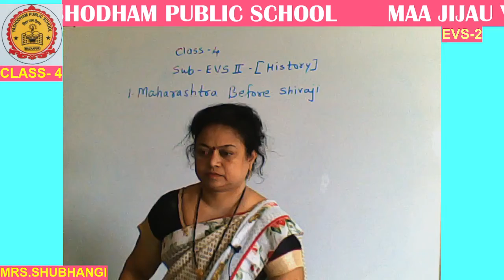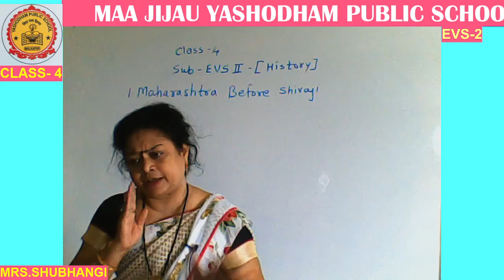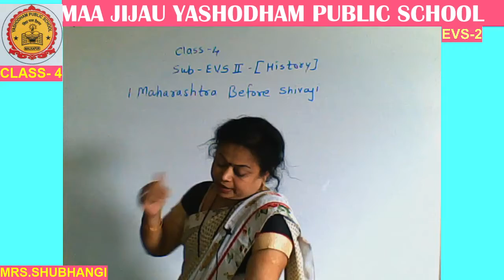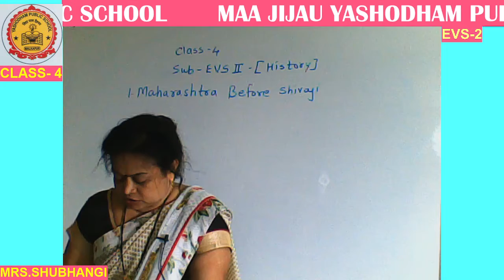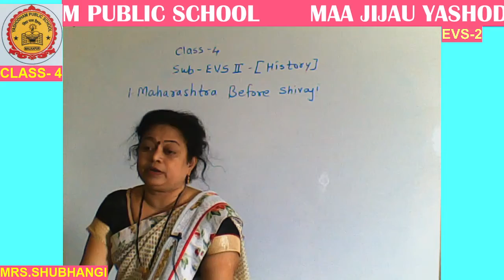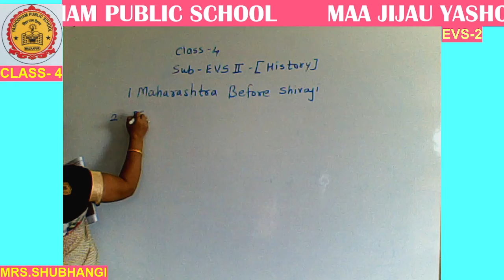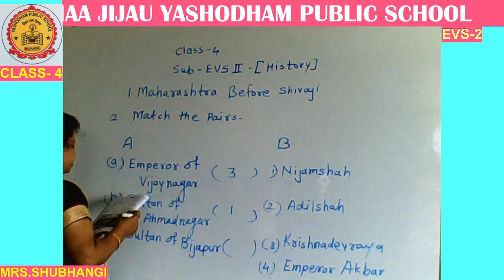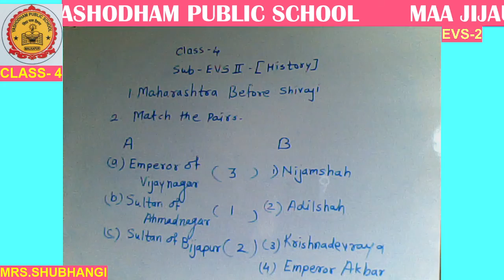CLASS-4TH EVS MJYPS ONLINE CLASSES 09-JULY- 2021